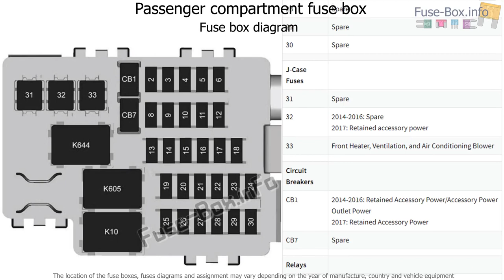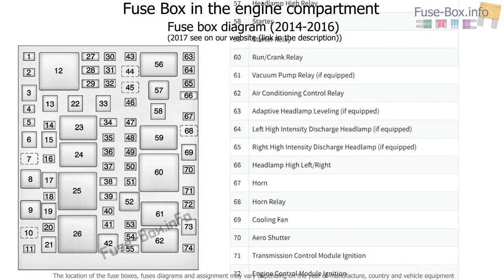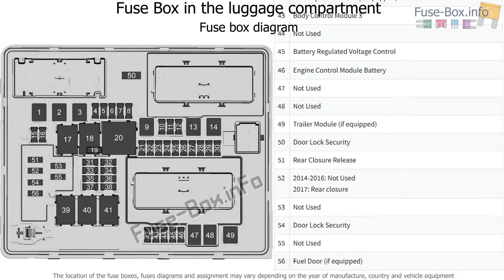Fuse box location and diagrams: Cadillac CTS (2014-2018)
Fuse box diagram (location and assignment of electrical fuses and relays) for Cadillac CTS (2014, 2015, 2016, 2017).